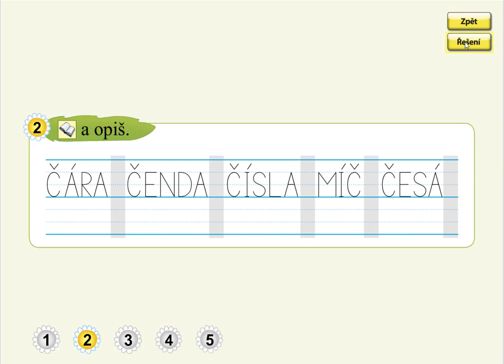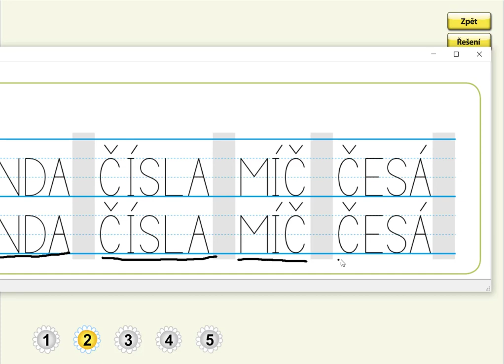Písmeno Č (opis slov), SLABIKÁŘ 2, str. 17, cv.2